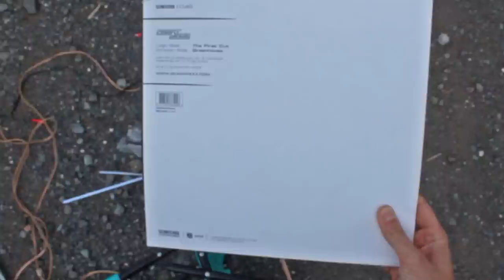Audiometric Open Air 2012 Official Trailer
Enjoy the Trailer for the Audiometric Open Air 2012.

Track:
Speakerburner & R3allow feat. Black Spirit - The Path of Hope (Official Audiometric Open Air 2012 Anthem)